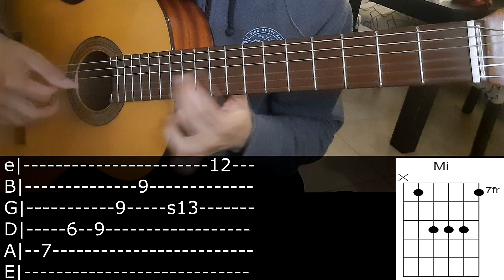Ejercicios de Primera Guitarra #10 | Arpegios sobre Acordes - Tonalidad de Mi mayor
Buenas, les comparto otro recurso fundamental para hacer arreglos de primera guitarra, que consiste en básicamente en tocar las notas de los distintos grados de la tonalidad en la que estamos, que seria la de Mi mayor. Espero les sirva, un saludo!

 Para el que le interese hacer su aporte económico para que pueda hacer mas tutoriales como éste, aqui les dejo un enlace de mercado pago:

¡Hola! Fabricio Leonel Gomez te está pidiendo $ 500 por 🎁. Enviá el dinero con el medio de pago que quieras desde este

Mi Instagram: @fabricioleonel9